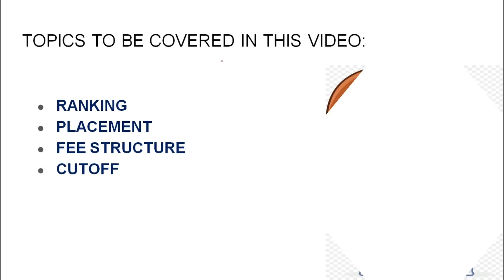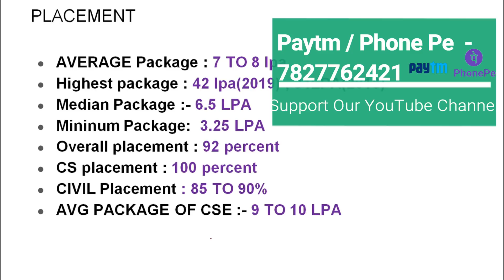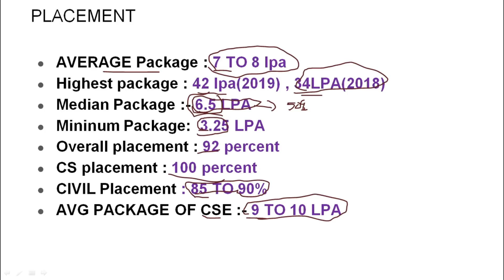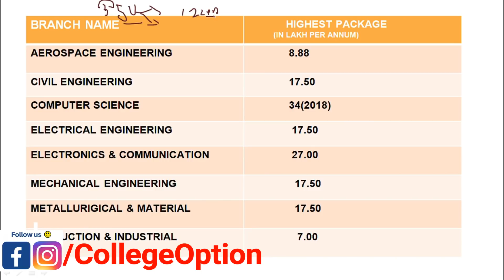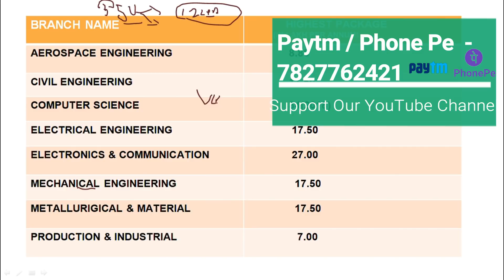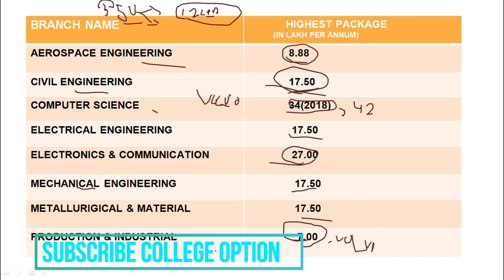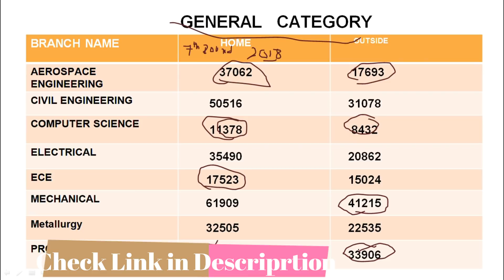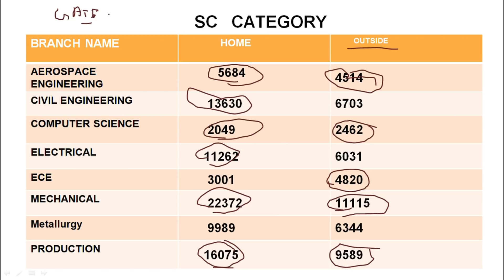PEC - Punjab Engineering College Chandigarh - Placement | Cutoff | Fee and Ranking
Punjab Engineering College Chandigarh - Placement | Cutoff | Fee and Ranking: In this Video, we are going to tell you about Punjab Engineering College. PEC Branches, Fees, and Scholarship is already mentioned in the video. We have also described the Placement Scenario of PEC Chandigarh, and it comes in the top engineering college of India and top government colleges in India.

Support College Option to Improve Audio/Video Quality -
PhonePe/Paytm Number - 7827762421